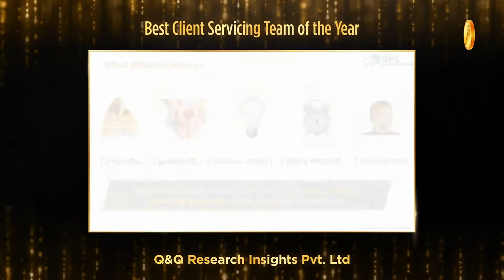Winner - Best Client Servicing Team of the Year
Delivering quality, consistently to the point where you become one whose work stands out even amongst peers. That is what the team at Q&Q Insights will be experiencing taking home the GKA2020 for Best Client Servicing Team of the Year!

Take a bow for the exemplary work you've done!